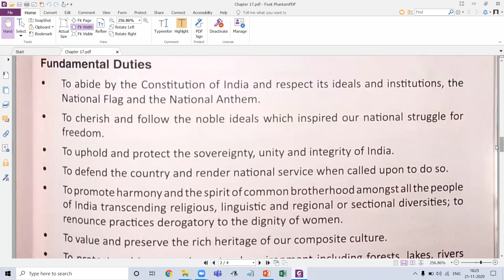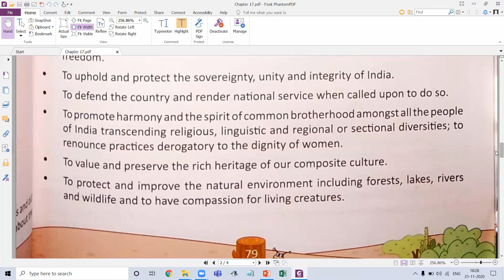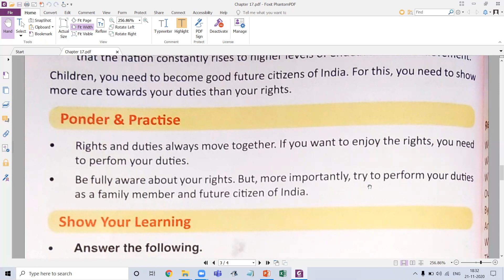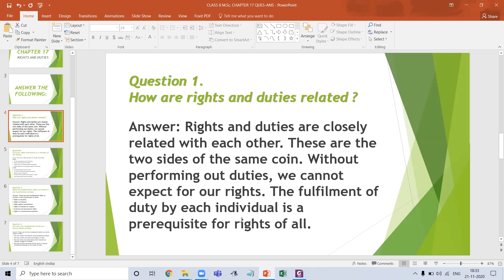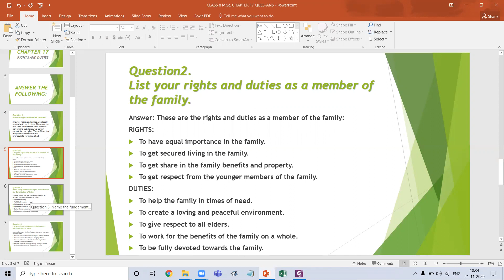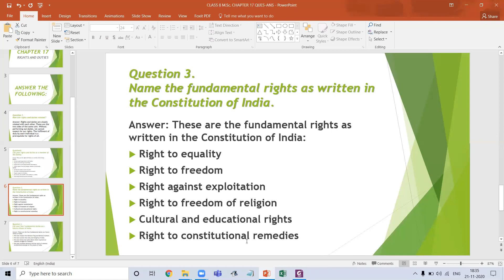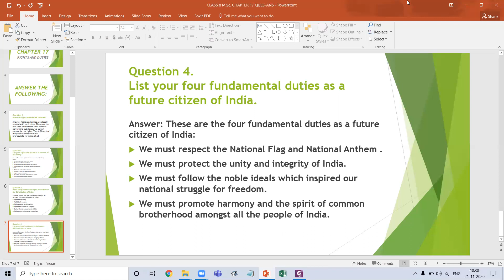CLASS 8 MORAL SCIENCE CHAPTER 17 QUES ANS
CHAPTER 17 QUES ANS